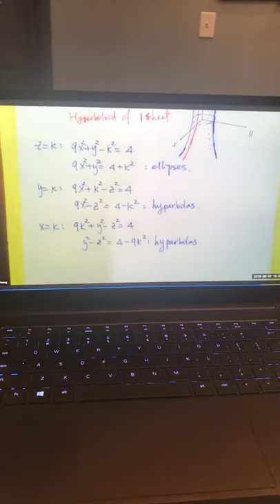Person talks about student forgetting to mute mic during online class.